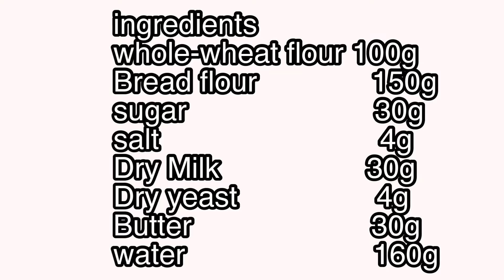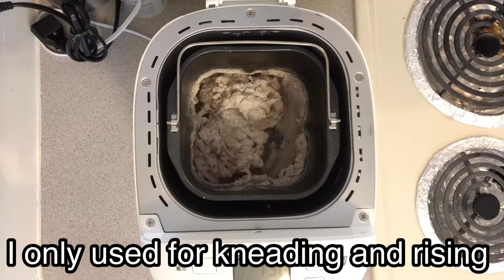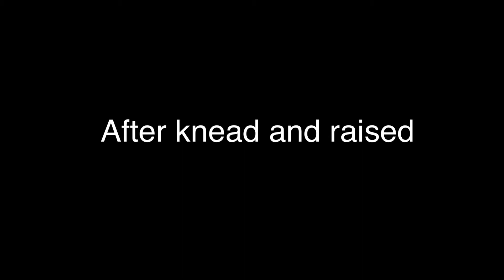How to make Honey Garlic Butter Bread with whole-wheat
Easy way to make bread with home baking machine. whole-wheat flour garlic bread